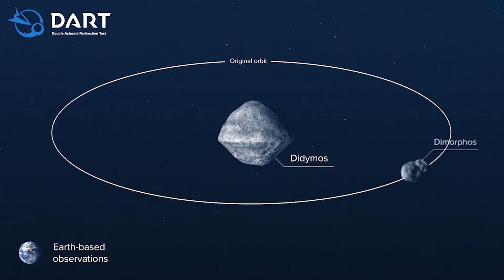It's not 'Armageddon,' but NASA is launching a first-of-its-kind mission to redirect an asteroid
The asteroid isn't a threat to Earth but NASA wants to test its planetary defense capabilities for the future.